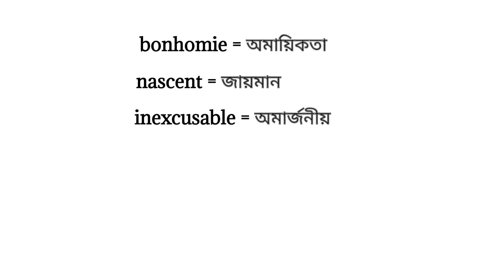how to learn newspaper words/vocabulary practise/learn newspaper vocabulary with bangali meaning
how to learn newspaper words/vocabulary practise/ielts/learn English from newspaper vocabulary